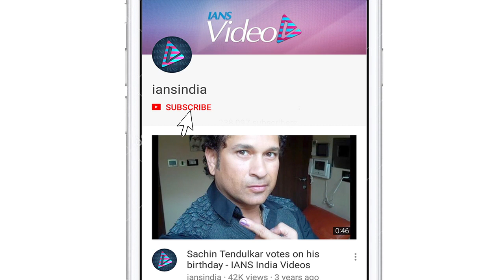Sanskari' Vidya Balan's 'time pass gyan'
Actress Vidya Balan seemed to be in a mood of goofing around as she shared a "time pass" video of herself lip-syncing some "sanskari gyan" with a funny twist.